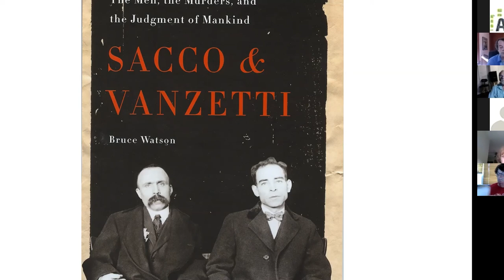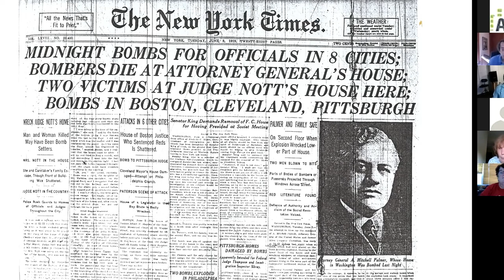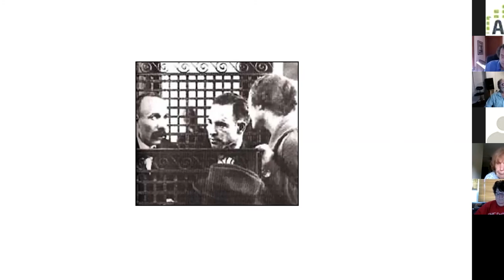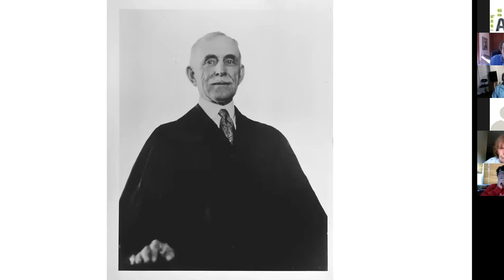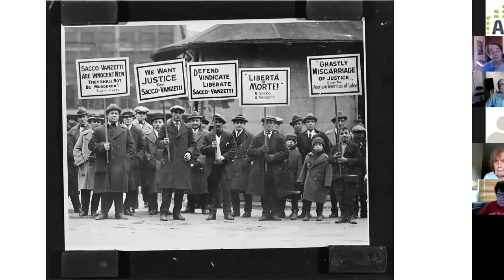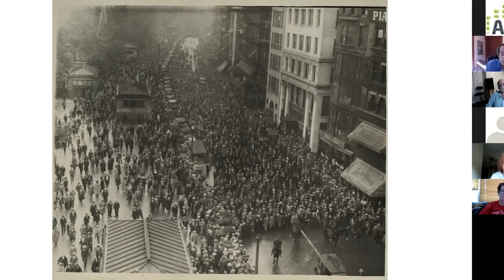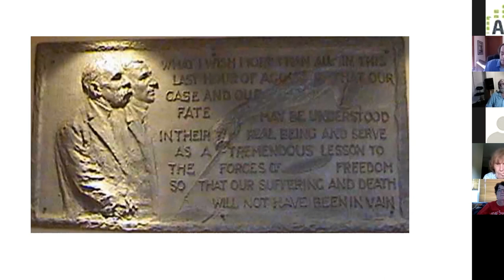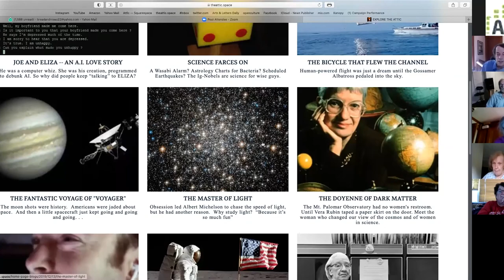History Bites: Sacco and Vanzetti - The Men, the Murders, and the Judgement of Mankind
“A century ago, as America emerged from another pandemic, frenzy arose over the case
of a ‘good shoemaker and a poor fish peddler’ accused of robbery and murder. As it
twisted from arrest to trial to six years of appeals, the case of Sacco and Vanzetti caught
the world’s attention, sparking protests in every major capital. Dozens of books have
been written about the case but Bruce Watson’s Sacco and Vanzetti: The Men, The
Murders and The Judgment of Mankind is ‘the most thorough and readable plumbing
yet of the case record’” (The Nation.)

Along with his popular column in the Amherst Bulletin, Bruce Watson has written for
Smithsonian, American Heritage, Yankee, Nautilus, and other publications.  He is the
author of four books on American history and currently writes The Attic, an online
magazine for “a kinder, cooler America.”